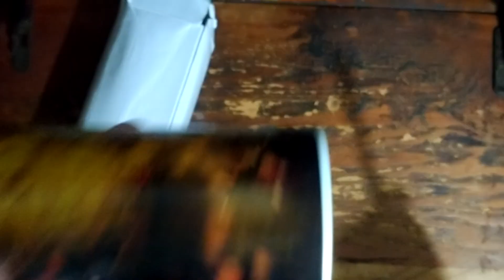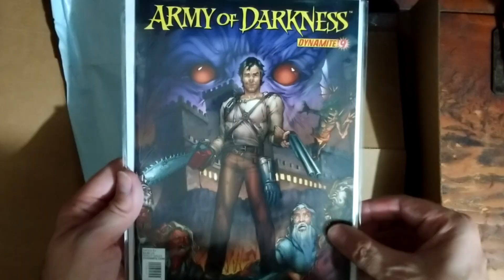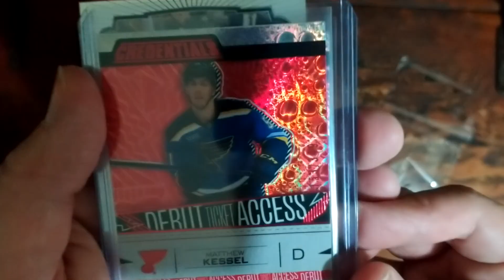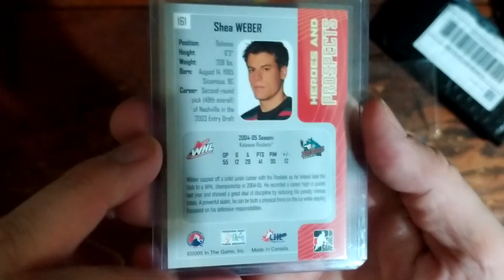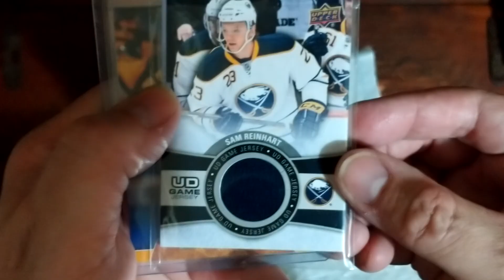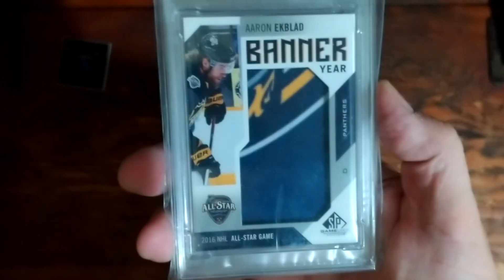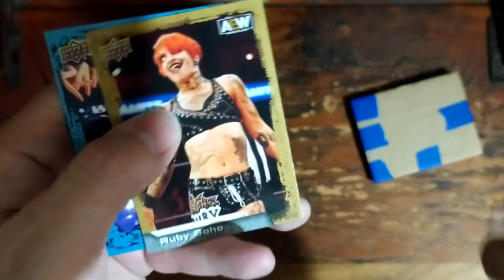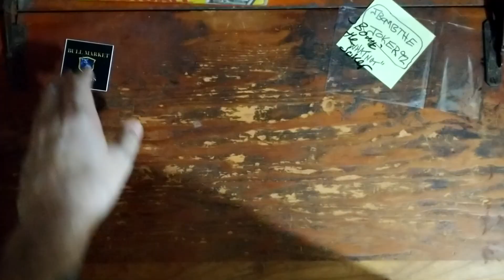Eminence Weekly Mail Call!!!(9/7/2024)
Another good sized video showcasing this past weeks mail calls. which includes Temu, Facebook auctions, and Whatnot 😎🍻

***I did find another Whatnot package in with my sale items so will try to highlight that next week but the only huge card was a Spike Dudley on card auto***